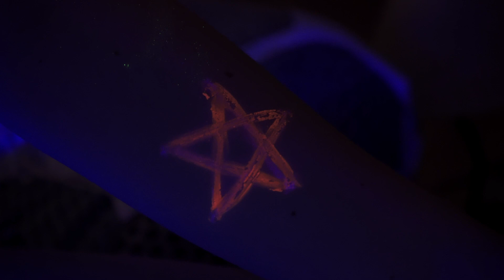Bitches Broken Heart - BILLIE EILISH [Blacklight cover]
Voilà aujourd'hui un cover un peu spécial puisque je l'ai agrémenté d'un petit clip.
Je me suis mise dans un mood un peu drama pour l'occasion aha, j'espère que ça vous plaira !
En attendant, n'hésitez pas à checker la chaîne de mon acolyte Alexis (alias Salamandre BangBang sur YouTube qui s'est occupé de tout l'aspect lumière et caméra !
Full Love ♥

Hope you'll like today's video !
Don't forget to check out Alexis's channel (aka Salamandre BangBang on YouTube) who was my director of photography and cameraman !
Plein d'amour ♥

MATERIEL / GEAR :
CAMERA : Sony alpha 7s
EDITING SOFTWARES : Adobe Premiere Pro, Adobe After Effects, DaVinci Resolve
AUDIO SOFTWARE : FL Studio
AUDIO INTERFACE : Focusrite 2i2
MICROPHONE : Rode NT1-A